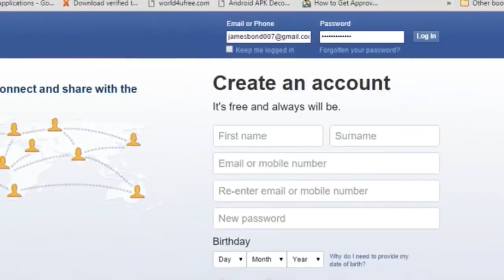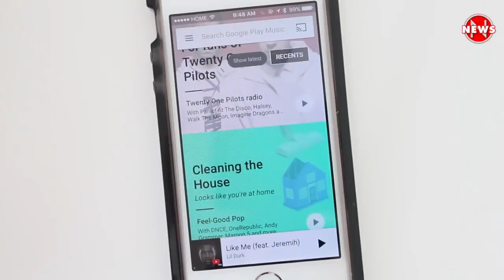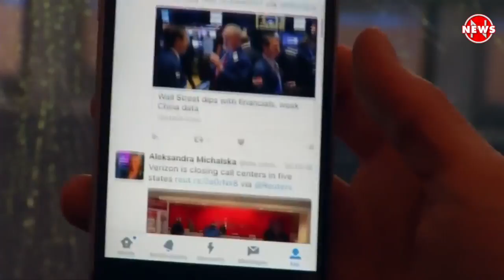Tráfico cloud se cuadruplicará en 2020 / N News 207